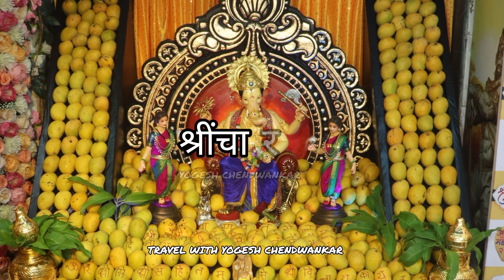🥭 श्रींचा राजा आंबा महोत्सव २०२३ 🥭 | Shree Cha Raja Mango Festival 2023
अक्षय्य तृतीयच्या शुभ मुहूर्तावर
श्री स्वामी समर्थ अध्यात्मिक परिवार व श्रींचा राजा
आयोजित
आंबा महोत्सव २०२३